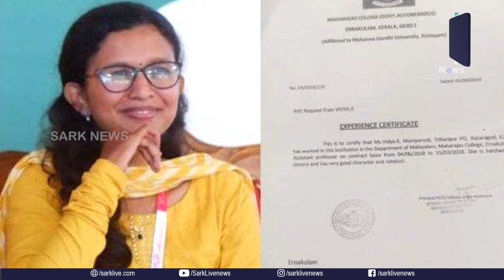K - വിദ്യയെ പിടികൂടാതെ പോലീസ് ഒളിച്ചു കളി സിപിഎം പറഞ്ഞിട്ടോ | Sark News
K - വിദ്യയെ  പിടികൂടാതെ പോലീസ് ഒളിച്ചു കളി സിപിഎം പറഞ്ഞിട്ടോ